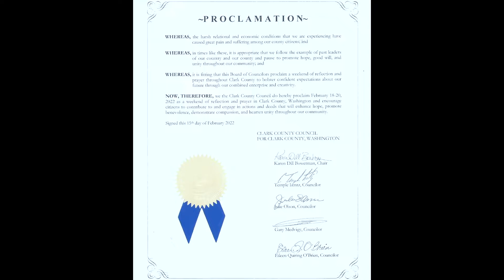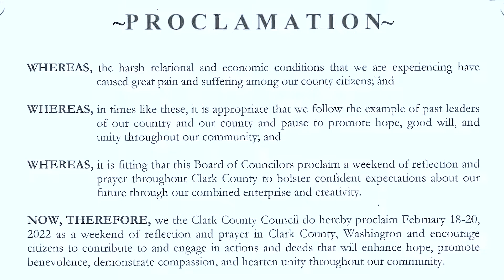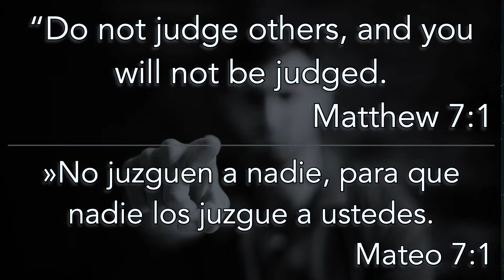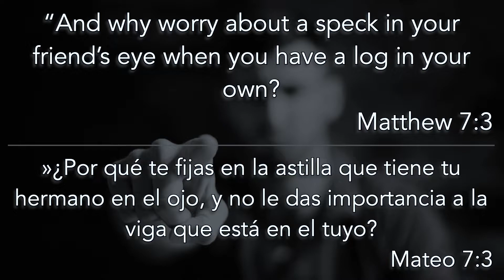The Log in Our Eye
Neal Curtiss - 2.20.22